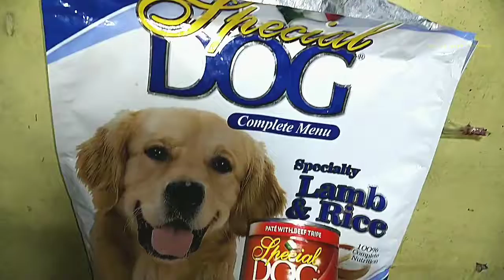ang matakaw ng shihtzu si Prince 4 years old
katuwaan lang po, lagi tlga nyan yan si Prince, hndi makahintay, kht nagprepare plng me s food nila,, sobra kc mtakaw yan, at nka tatlo refill yan na cup ng dogfood with dog can,, bitin sknya isa cup hehe